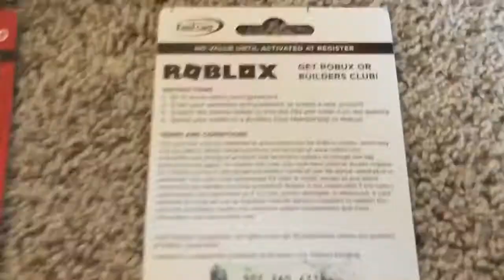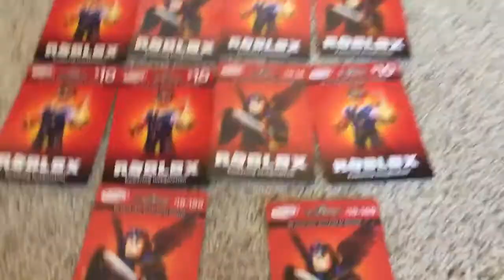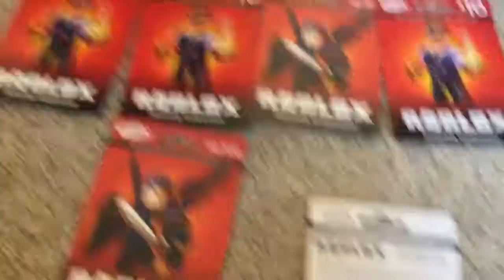ROBLOX GIFT CARD CODES GIVEAWAY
hmm.. Roblox animation
inspired by robotz oof
game is robloxian high school